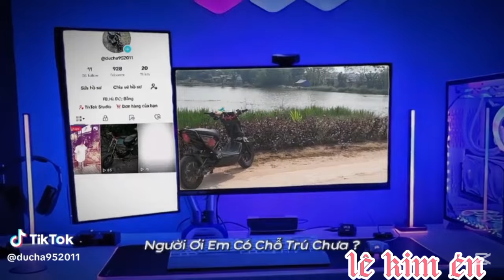TIk Tok Xe Độ || Tổng hợp những chiếc xe điện độ đẹp trên Tik Tok [ KiM YẾN OFFICIAL ]p480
Kim Yến official Video Tổng Hợp Những Chiếc Xe Điện Xmem, 133...Độ Đẹp Trên Tik Tok

📌Kênh Tổng Hợp  những chiếc xe điện độ  trên tik tok , dành cho ae thích ngắm xe điện độ ,  tham khảo kênh của minh nha! đặc biệt đối vs các anh chị em nào Đam Mê.
Video của mình làm ra để cho tất cả cá anh chị em Đam Mê Xe Độ trên tất cả nước và cả nước ngoài được giao lưu và tham khảo
Hãy cùng nhau chia sẻ Đam Mê của mình với tất cả mọi người nha!
Video của mình là tổng hợp một cách ngẫu nhiên nếu có vấn đề về bản quyền thì mong chủ bản quyền thông cảm.Chúng tôi sẽ xóa video ngay
Thấy video clip hay hữu ích thì các bạn cho mình xin một đăng ký kênh, like chia sẻ với mọi người đăng ký kênh ủng hộ mình nha và để theo dõi bình luận đóng góp ý kiến để kênh ngày càng hoàn thiện hơn, ngày càng phát triển hơn nhé, minh hứa sẽ ra video hàng ngày để phục vụ các bạn xem...!
Cảm ơn tất cả các anh chị em và các bạn luôn ủng hộ và theo dõi mình và đã đọc mô tả này của mình.
👉 Kênh của KiM YẾN OFFICIAL
📌Tik Tok xe độ, Tik Tok xe điện độ

📢 Cảm ơn tất cả các bạn và anh chị em đã xem video của minh ❤️🥰